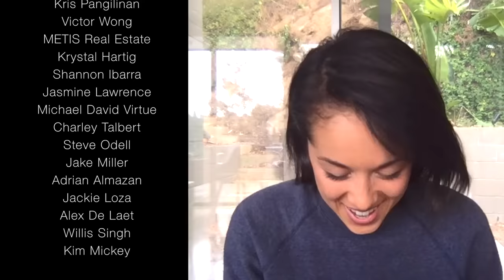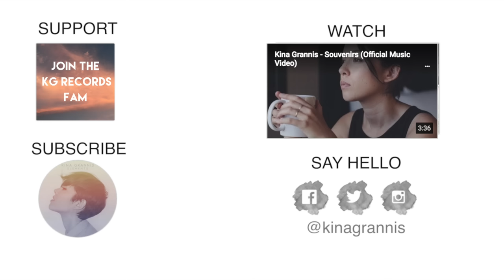Gangsta's Paradise - Coolio (Kina Grannis Cover)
Gangsta's Paradise - Coolio
Dangerous Minds Soundtrack
(Kina Grannis Cover)